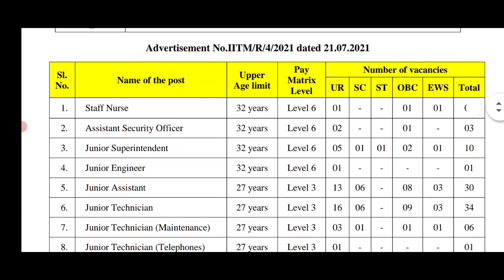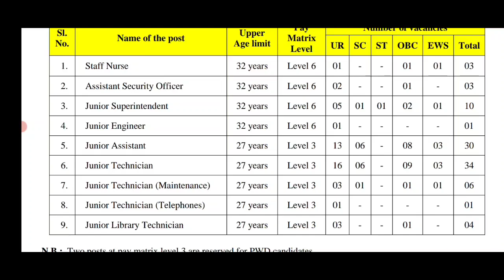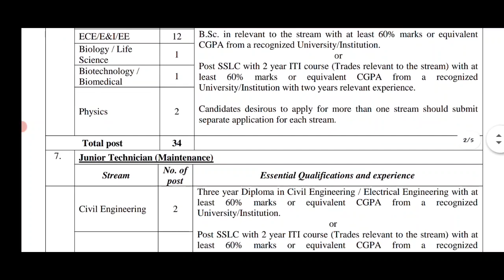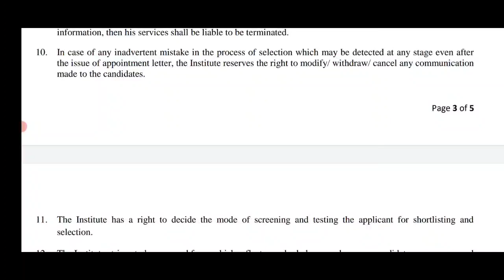అనుభవం అక్కర్లేదు, డిగ్రీ తో అసిస్టెంట్ జాబ్స్|Junior Assistant Jobs search|IIT Madras jobs